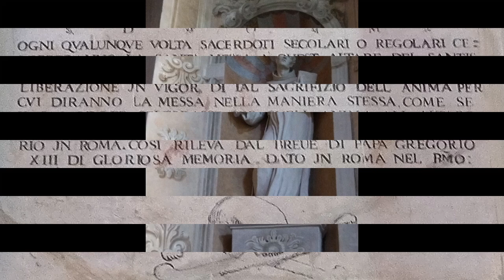Chiesa di Santo Spirito Ferrara